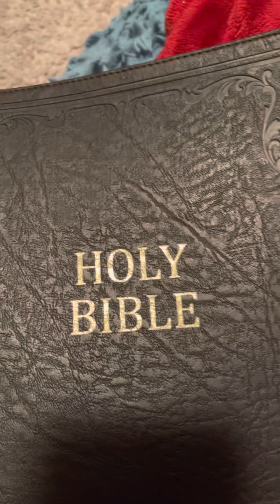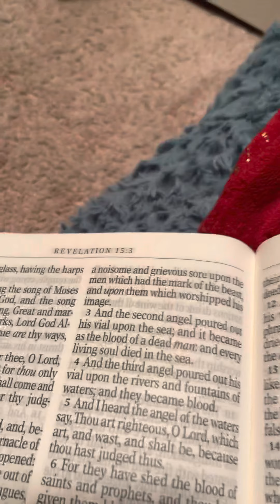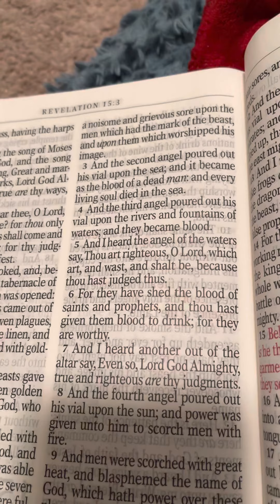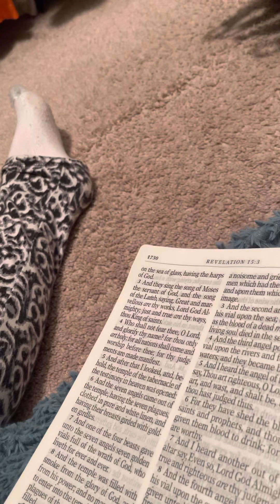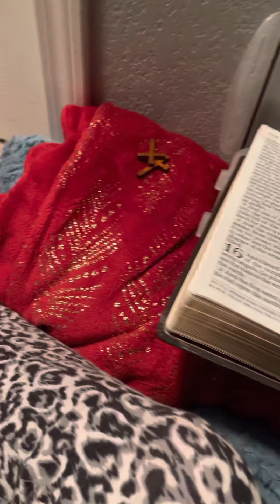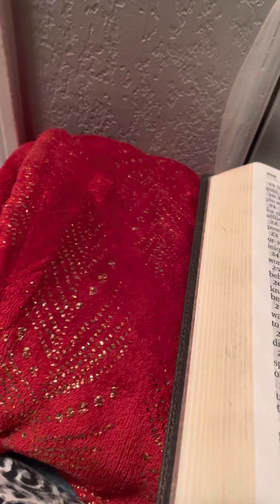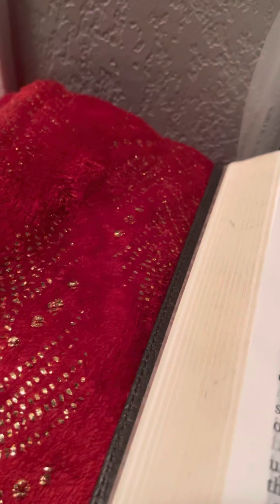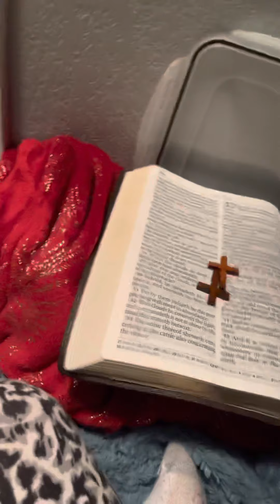Dreams/ visions/Jesus is coming soon!/some of my testimony. 5-26-2021